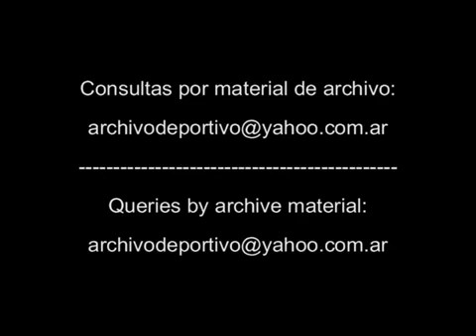Reportaje a Valeria Mazza - DiFilm (1996)